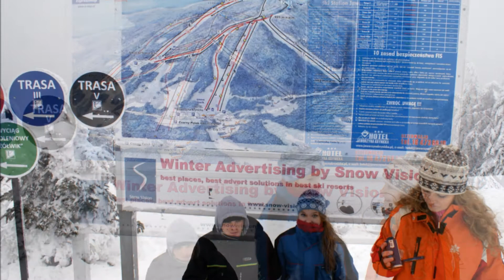Zdjęcia z Krynica Zdroju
Polecam i narty i miasto. Wspaniała zabawa w Krynicy Górskiej !!